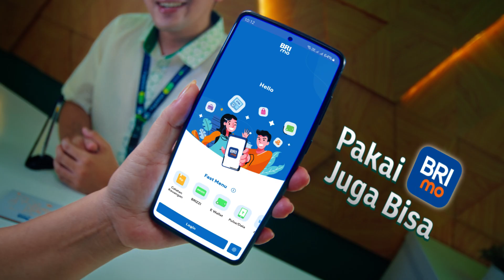Transaksi di Pegadaian BisaLebih Mudah?